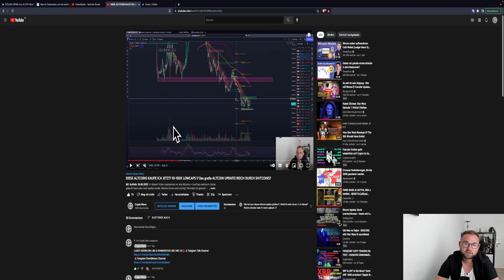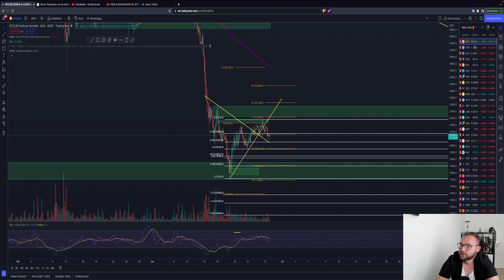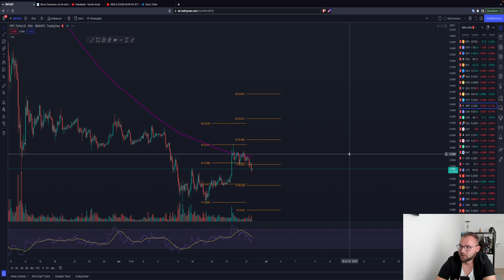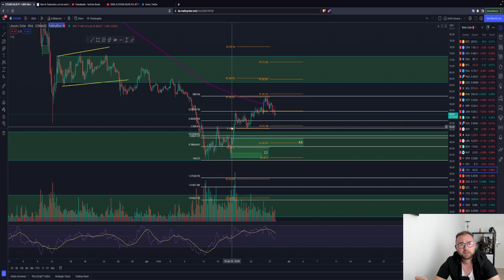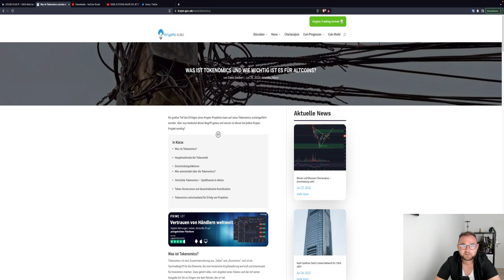🚨BITCOIN DUMP TODAY?🚨EZB SITZUNG! WICHTIGE ZONEN BEI BTC UND ALTCOINS! ALGO ETH LTC XRP Chartanalyse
Timesteps:
00:00 Abo, Kommentar & Like nicht vergessen
00:30 Bitcoin
04:00 Ethereum
05:00 Altcoins ALGO LTC RIPPLE